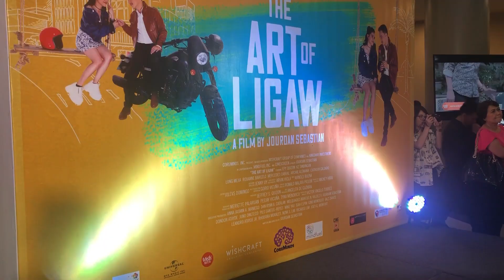KZ TANDINGAN NAPAIYAK SA PREMIER NIGHT || THE ART OF LIGAW || SIMPLY ABBY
Hello Guys!

Sa panahon ngayon USO pa ba nag ligawan?

Here is the Premier Night of "The Art of Ligaw"

Sobrang kilig to the bones ang Premier Movie :)

Showing on November 13,2019 in all cinema nationwide.

Put likes and write comments, if you like this video, well, or do not like it.
instagram: the way we wear online shop/ glamournailsonline shop